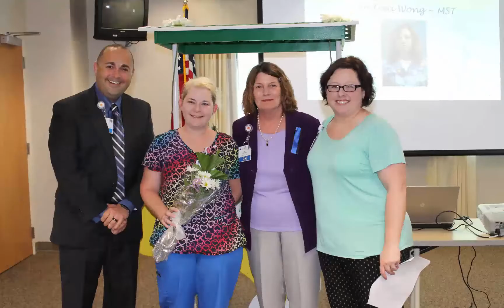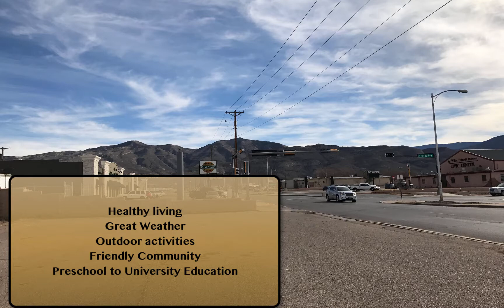Why is Gerald Champion a Great Place for New Grad Nurses?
Robert Middleton Speaks about New Grads at Gerald Champion Regional Medical Center. Apply to our job in less than 5 minutes